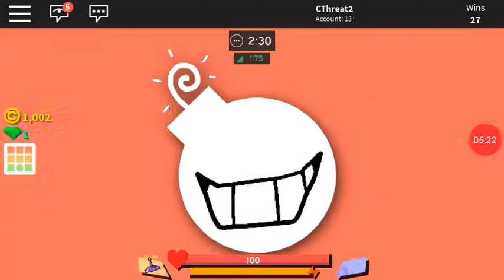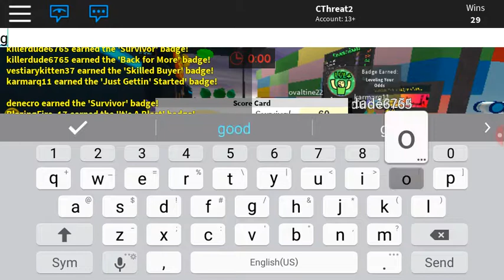Playing Super Bomb Survival #1 (First Video)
This my first video.